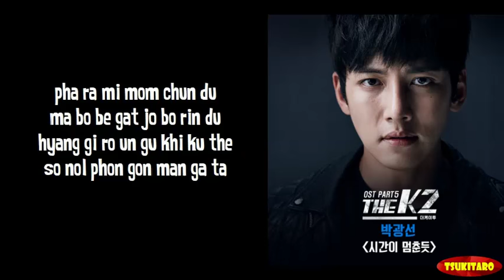Park Kwang Sun - As Time Stop Lyrics (easy lyrics)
Artist   : Park Kwang Sun
Song     : As Time Stop
OST K2

Credits for the song : CJ E & M